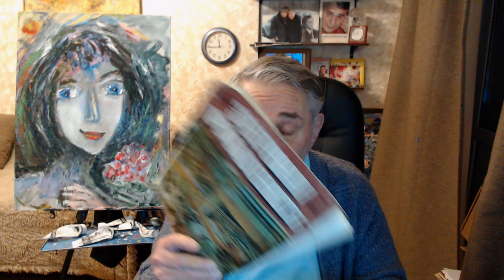Советы по картине принял. Гениальный термопульсатор В.А. Лихтенштейна. Хасай Алиев. Метод Ключ.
Читайте О СУТИ МЕТОДА В ОПИСАНИИ ПОД ВИДЕО!
Новые книги Хасая Алиева по ссылкам:
1. Печатная версия книги в твердом переплете "Метод "КЛЮЧ" от комнаты страха твоего мозга" для всех ,в том числе и кто за границей:
1.1. Электронные версии книги "Метод "КЛЮЧ" от комнаты страха твоего мозга" на ЛитРес:
2. Электронная и печатная версии книги "Национальная идея России — генератор будущего" на сайте Ридеро:
       Автор метода "Ключ" Хасай Магомедович Алиев - известный российский ученый-психофизиолог, врач-психиатр, психотерапевт, рефлексотерапевт, канд. мед наук, писатель, психолог, член творческого Союза художников России, Заслуженный врач Республики Дагестан, Лауреат премии Ленинского комсомола Армении, награжден медалью Лермонтова за восстановления мира и согласия на Кавказе, Орденом  Лермонтова,     удостоен  высшим  орденом  общественного признания «Честь и Гордость Дагестана – Золотой орел»